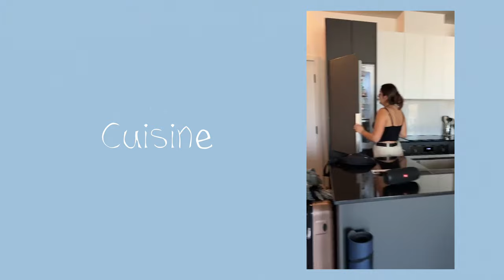MON APPARTEMENT DE RÊVE AU CANADA (60 m²) Part 1